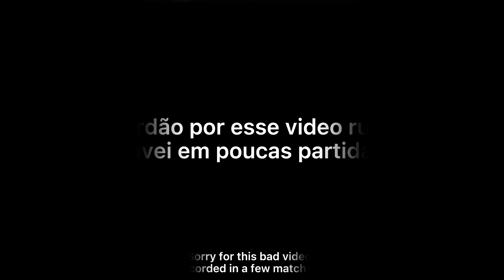JFOX FF ᴅᴇsᴇʀᴛ ᴇᴀɢʟᴇ🎒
💎Instagram Oficial: @jfox_ff